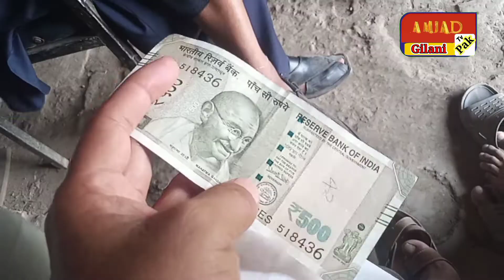India Se Aaye Mehman||waga Badar|| Lahore in Pakistan || Apna Chishtian